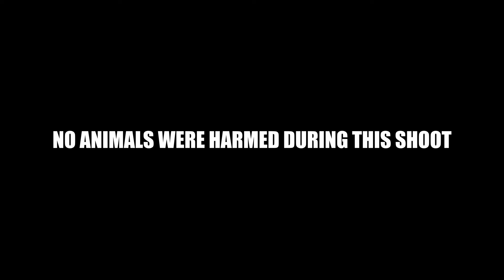IPLல ஜெயிக்கபோறது யாரு? | Match - 61 csk Vs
Moon Trendz is an entertainment channel which covers Celebrity Interviews, Political Interviews, and Astrology, Trending and Viral videos, Movie Reviews, Health, Events, Lifestyle, And Social Responsibility & Social Awareness and much more innovative content to the Tamil Audience. Moon Trendz covers all age groups and genders to entertain as much possible.We have our own way of mastering it with a unique and interactive packaging of programs